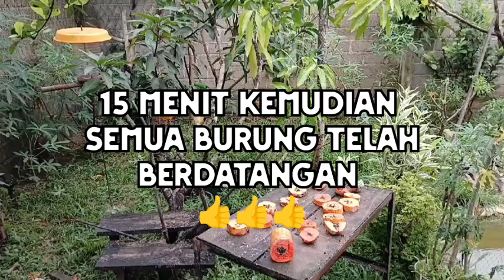MINIMAL Sekali dalam seBulan Kita PANTAU keadaan Burung di AVIARY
Kebersihan dalam Memilihara dan Merawat burung di Aviary, terlihat burung burung sehat dan gemuk semua